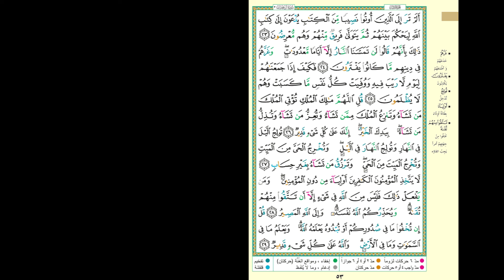Hifdh Project - Day 51 - Page 53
Day 51 - Page 53 - Surah Ali 'Imran 23 to Surah Ali 'Imran 29